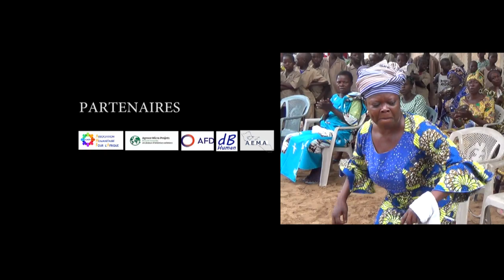Journée de l'arbre dans le cadre de la promotion de la saliculture solaire à Hio Avlékété Bénin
CRIPADD a célébré la 39ème édition de la Journée Nationale de l’Arbre avec la communauté de Hio de l’arrondissement de Avlékété dans la commune de Ouidah.
Plusieurs activités ont meublé cette journée dédiée à cette communauté rurale où CRIPADD, en collaboration avec l’Association Humanitaire Pour l’Afrique (AHPA), développe et promeut la production du sel par séchage solaire afin de concilier cette activité en déclin avec la protection de la mangrove, tout en assurant des revenus suffisants aux productrices.
Les services écosystémiques de la mangrove ont été explicités à la population. Une attention particulière a été mise sur la nécessité d’adoption de cette méthode écologique de saliculture pour un développement socioéconomique durable.
Plusieurs plants ont été mis en terre par les élus locaux, les femmes rurales, les enseignants et les écoliers présent à cette manifestation.